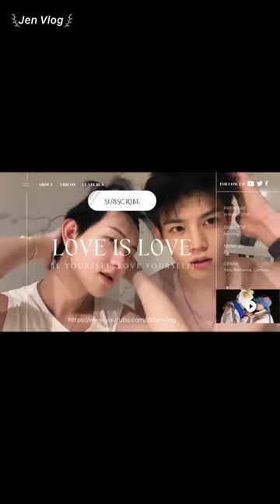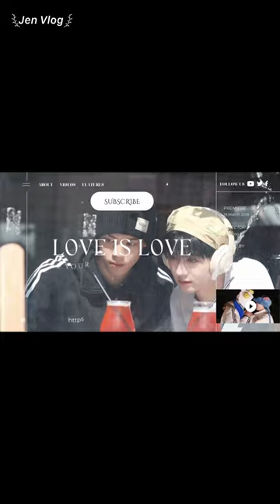[Engsub/BL] "I used to be shy. Being with you makes me more and more confident" Chen Lv & Liu Cong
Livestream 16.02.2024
Chen Lv/ Trần Luật: @Clv陈律
Date of birth/ Sinh ngày: 25/09/1997
Date of birth/ Sinh ngày: 27/09/2001
Height/ Chiều cao: 1m85
Hometown/ Quê quán: Guangzhou, Guangdong Province/ Quảng Châu, Quảng Đông

Jen Vlog